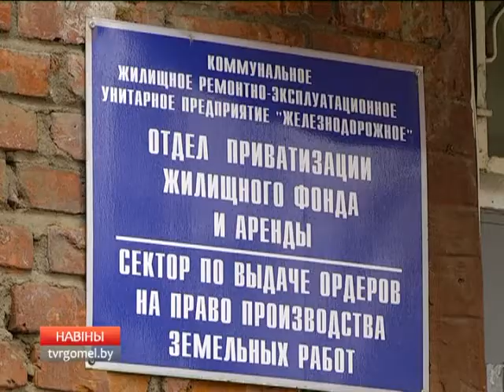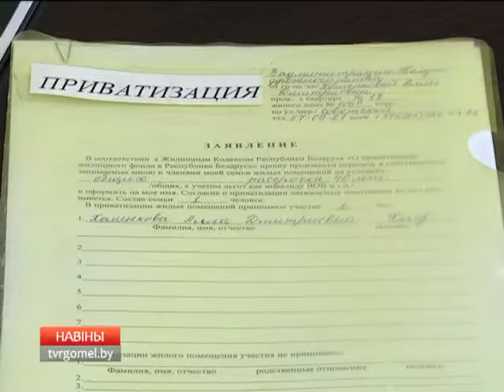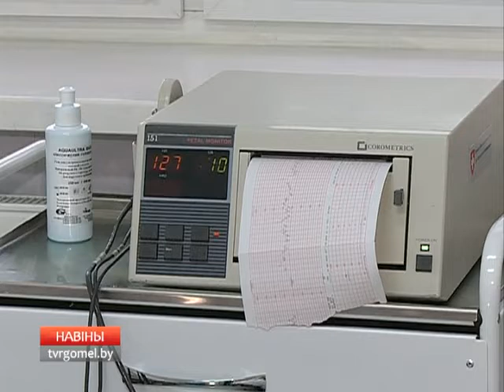09 03 2016 НОВОСТИ 15 30 БТ 4